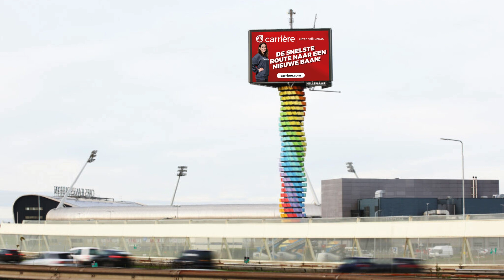Snelwegmast en radiospot Carrière